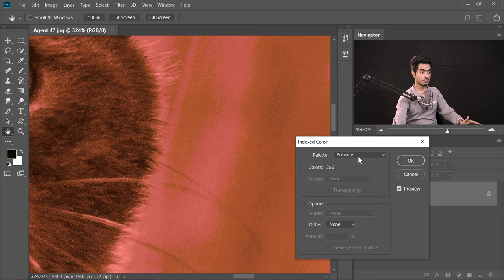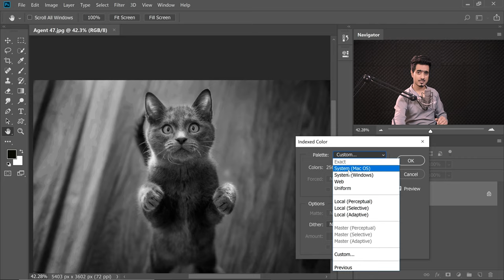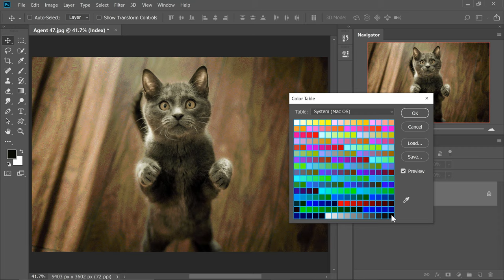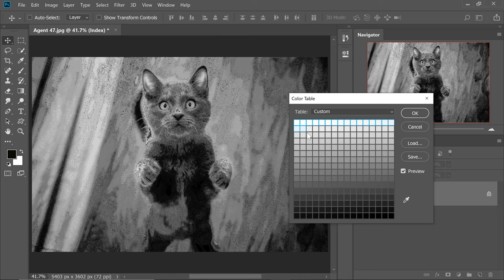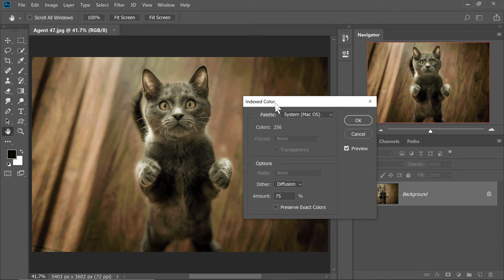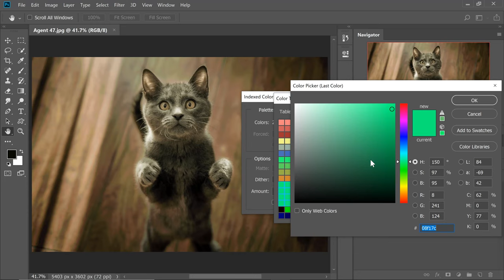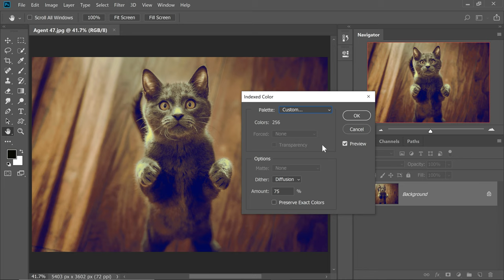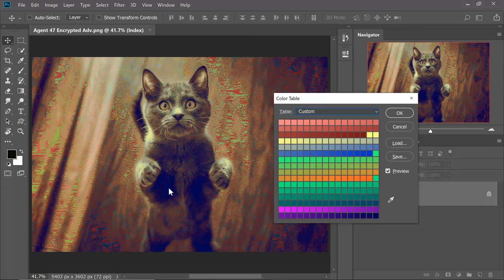How to Use Photoshop to Become a Secret Agent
A Hidden Feature in Photoshop to Secretly Encrypt and Send Images! Turn an image blank as if nothing was there, then, learn how to apply a secret code to reveal it.